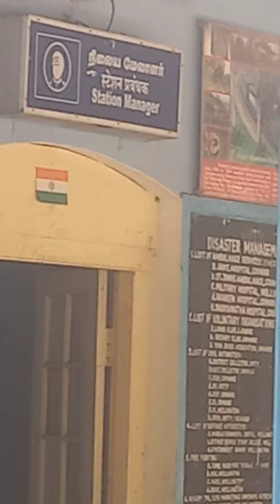WELLINGTON TRAIN STATION ( Ooty) under renovation a quick coverage # Subscribe now for More.